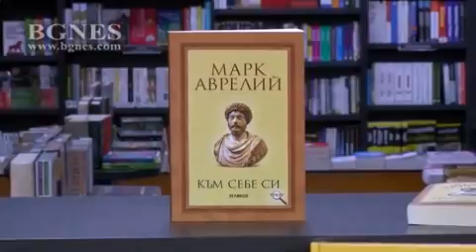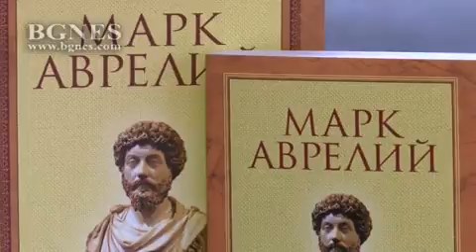Марк Аврелий – позабравените уроци на императора философ, актуални и днес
"Към себе си" не просто ни учи, "Към себе си" на Марк Аврелий ни предупреждава, защото неговата стоическа философия се трансформира в наши дни по много интересен начин. Това заяви за БГНЕС книжарят на "Хеликон" Людмила Еленкова.
"Хеликон" представя произведението „Към себе си” на римския император и философ Марк Аврелий на български език в два формата - малък, джобен и по-голям, който е с едър шрифт за по-лесно четене. „В момента е една от най-търсените, най-успешни и продавани наши книги, с което ние особено се гордеем, защото именно "Хеликон" издава това прекрасно томче”, обясни книжарят.  /БГНЕС